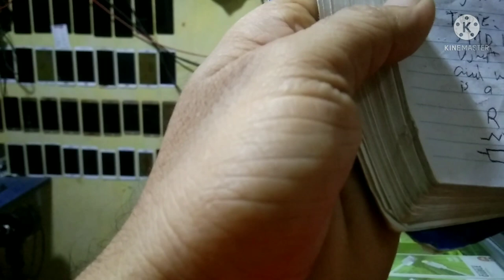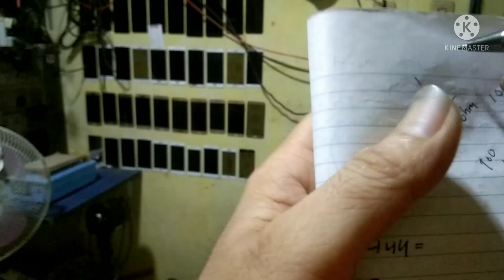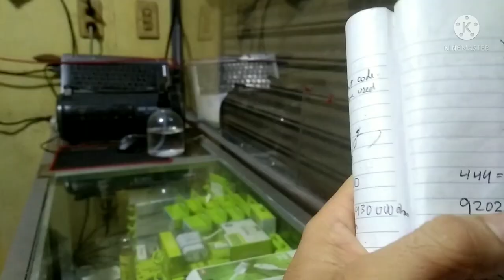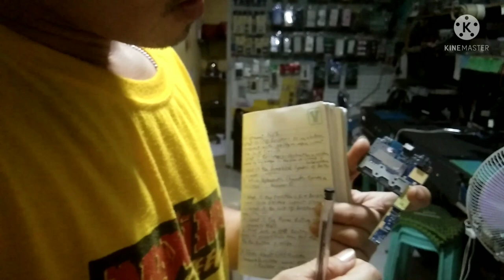Surface Mount Device (SMD) RESISTOR in Mobile Phones & Ipads | Team Kaloverboy blog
Lesson no.3 About SMD Resistor in Mobile Phones & Ipads Repair Maintenance.